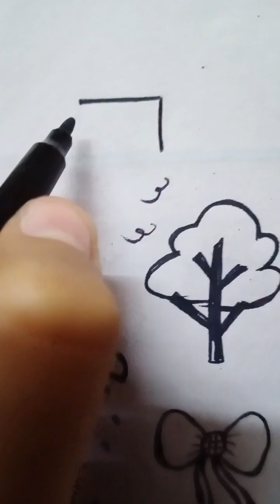doodles to draw 🌚🥰😉| which one you like the most